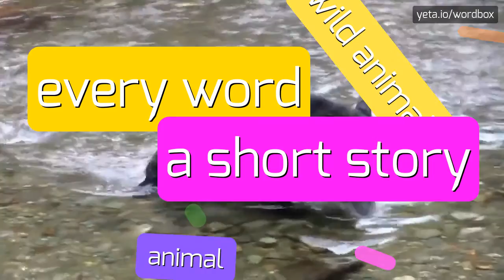HWERE - HOW TO PRONOUNCE IT!?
Watch how to say and pronounce "hwere"!